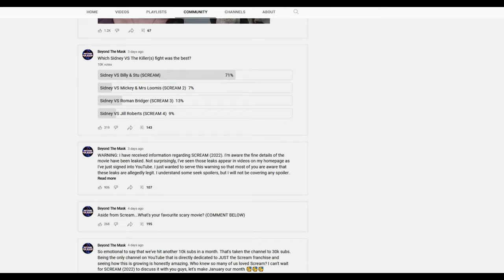PHIL STEVENS & MAUREEN EVANS DEATH SCENE EXPLAINED | SCREAM 2 (1997)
Many people have asked me to assess the death of Phil Stevens. It's often regarded as one of the most unrealistic death scenes in the franchise. I decided recently to take a long hard look at the opening scene for Scream 2 and explain in detail WHY it makes sense and what I believe the initial plan was and how it was meant to go down within the STAB screening itself.

Montages created by: KYLE MILLER & Alex O'Shea (Check out their channels)